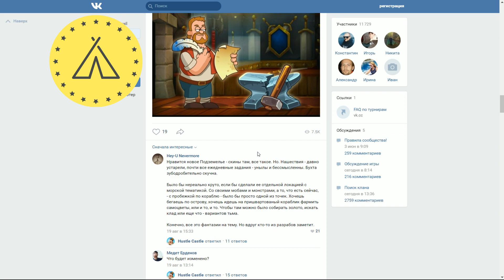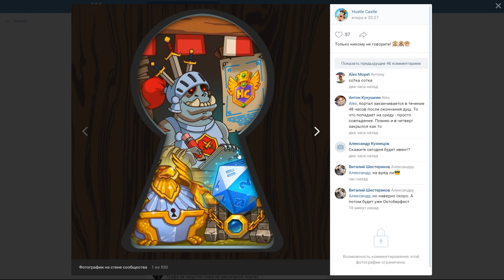Hustle Castle 🏆 Скоро событие, рассуждаем 🏆 new event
Разработчики разместили пасхалку на офф. странице вк, я пытаюсь угадать событие. Подробнее на видео.
Номер счёта Яндекс деньги 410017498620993
Hustle Castle — игра в жанре экономической стратегии, которая предлагает игроку стать лордом средневекового замка. Игра распространяется по модели Free-to-play. Игровой процесс в Hustle Castle разбит на две фазы. В фазе строительства игрок должен развивать собственный замок, строить и улучшать разнообразные помещения, набирать новых подданных и улучшать экипировку персонажей. Разнообразные комнаты производят ресурсы, необходимые для существования замка и постройки новых помещений, улучшают характеристики персонажей или дают иные бонусы. Боевая фаза представляет собой сражение между персонажами игрока и противниками, управляемыми ИИ. Отряд игрока действует самостоятельно, используя доступные способности и передвигаясь по локации. Кроме того, в игре можно нападать на замки других игроков и оборонять от нападений собственный замок.